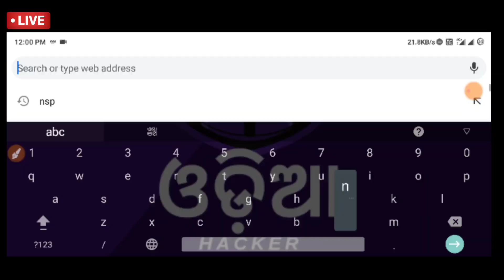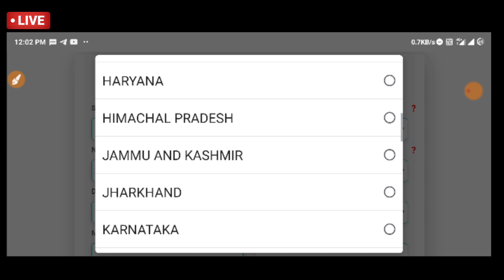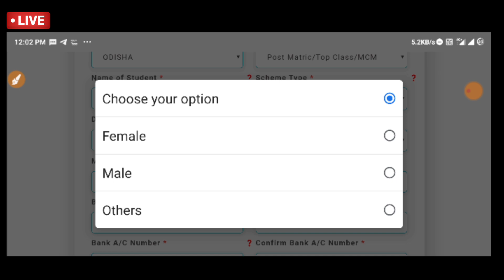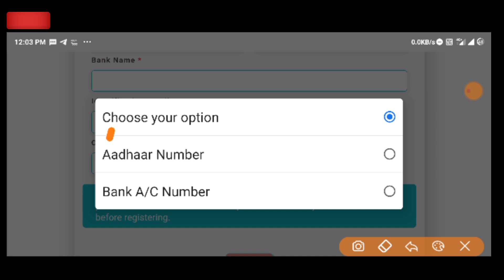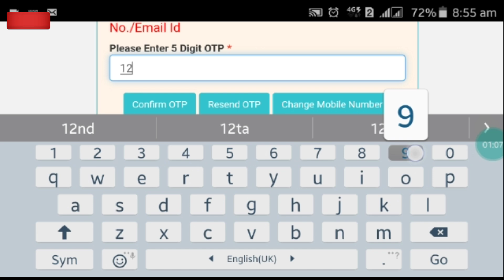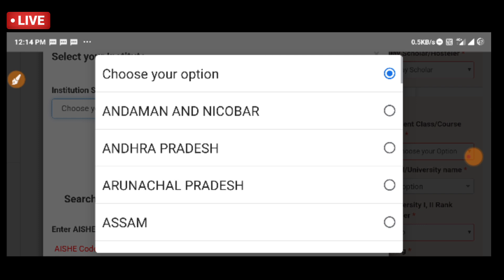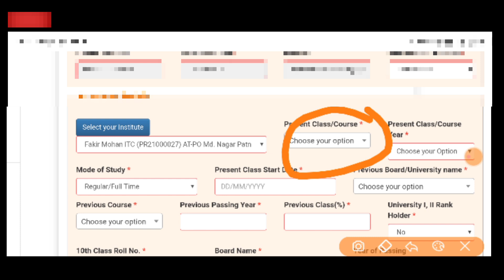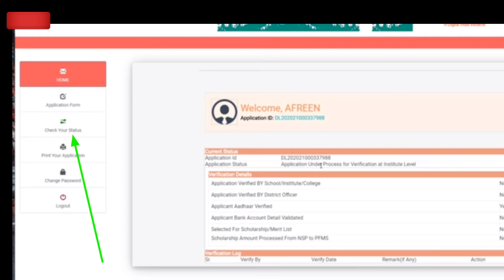Apply National Scholarship Step By Step | How To Apply NSP | CHSE National Scholarship Odisha 2020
.Cover Topics.
Apply National Scholarship In Mobile
How to apply national scholarship odisha
Apply national scholaship in odia
Chse national scholarship
Plus two scholarship odisha
How to apply scholarship odisha
National scholarship in odisha
Plus two national scholarship 2020
National scholarship odisha
How to apply national scholarship
Apply national scholarship plus two
+2 scholaship odisha
+2 Scholarship Odisha
Scholarship after plus two